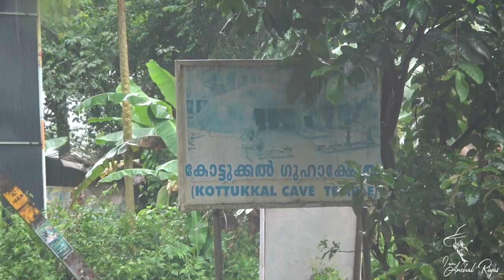കോട്ടുക്കൽ ഗുഹാ ക്ഷേത്രം | KOTTUKKAL CAVE TEMPLE | KOLLAM | ANCHAL